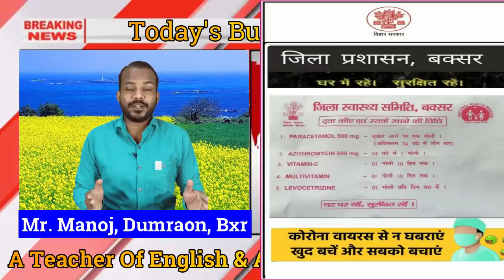आज का बक्सर और डुमराँव का समाचार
Today's news of Buxar.